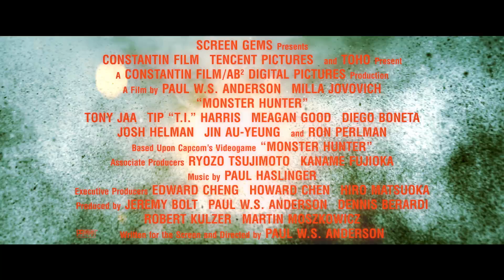ミラ・ジョヴォヴィッチ、”モンハン愛”ほとばしる！ハリウッドのクオリティに興奮必至！映画『モンスターハンター』特別映像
映画『モンスターハンター』の出発点は、何よりも”モンハン愛”。主演ミラ・ジョヴォヴィッチ、監督ポール・W・S・アンダーソンらが嬉々として映画を語る表情が印象的な特別映像が解禁！『モンスターハンター』は2021年3月26日公開。

2004年に第1作を発売して以降、16年を経た今なお確実にファンを増やし、シリーズ累計販売本数6,600万本（2020年12月31日現在）を誇る大ヒットゲームシリーズ「モンスターハンター」。「モンハン」という愛称で親しまれる同ゲームは、雄大な自然の中で巨大なモンスターに立ち向かう“ハンティングアクション”という新たなゲームジャンルを確立。他のプレイヤーと協力して強大なモンスターに挑むゲーム性から「一狩りいこうぜ!」を合言葉に“モンハン”ブームを巻き起こした。

本作の監督を務めるのは、累計興行収入200億円超の大ヒットを記録した映画「バイオハザード」シリーズのポール・W・S・アンダーソン。

主演は、“好きなアクションヒロイン”ランキング常連のミラ・ジョヴォヴィッチ。映画「バイオハザード」シリーズに続く最強タッグが再び実現。さらに「ワイルド・スピード SKY MISSION」で華麗なアクションを披露し世界中に名を轟かせたトニー・ジャー、「ヘルボーイ」シリーズの主演で知られる名優ロン・パールマンという錚々たる面々が名を連ねる。そして、女優・山崎紘菜が本作でハリウッド映画進出を果たし、日本代表として参戦した。

この度解禁されるのは、ハリウッドによって実写化された”モンハンワールド”が、いかにゲームシリーズへのリスペクトにあふれ、現実世界の延長線上かのような感覚に陥るほどの完成度へと到達したのか、本作の映画化に心血を注いできたキャスト・スタッフの証言とともに真髄へと迫る特別映像。

「モンスターハンターシリーズ」のプロデューサー・辻本良三と「 モンスターハンター：ワールド」エグゼクティブディレクター・藤岡要、映画本作にもアソシエイトプロデューサーとして携わる両氏が充実の表情を浮かべるのも納得の仕上がりだ。
『モンスターハンター』は2021年3月26日公開

■［動画］モンハンがハリウッド実写化！あの肉焼きシーンも／映画『モンスターハンター』予告編
■［動画］ディアブロス亜種出現！トニー・ジャーが弓装備！”モンハン”の実写化はゲームプレイ映像のシンクロ高し！映画『モンスターハンター』特別映像
■［動画］ミラ・ジョヴォヴィッチ、軍隊仕込みのアクションでモンハンに挑む／映画『モンスターハンター』メイキング映像